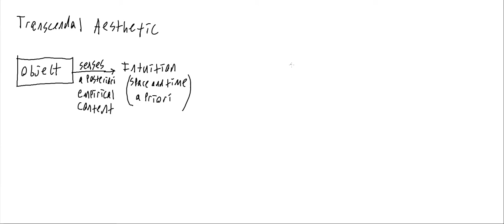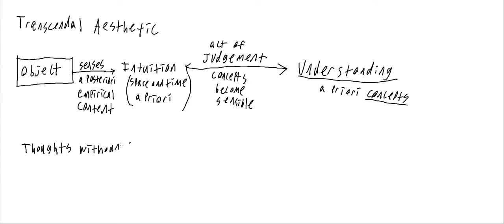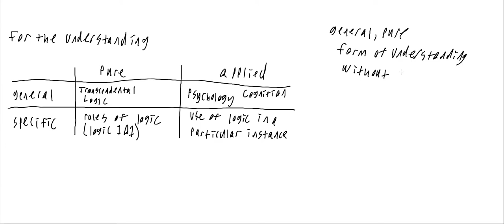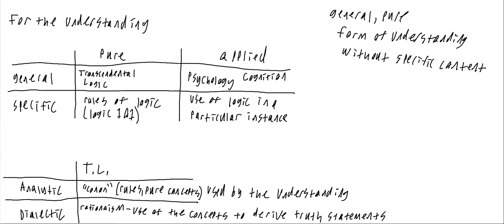Metaphysical Deduction of the Categories | Critique of Pure Reason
Kant shows that the structure of our judgements must complement the structure of our categories of understanding. Thus we have the functions of judgement:

Quantity: universal, particular, singular
Quality: affirmative, negative, infinite
Relation: categorical, hypothetical, disjunctive
Modality: problematic, assertoric, apodictic

Which directly correspond to the Categories of Understanding:

Quantity: unity, plurality, totality
Quality: reality, negation, limitation
Relation: Inherence & Subsistence (substance and accident), Causality & Dependence (cause and effect), Community (reciprocity between agent and patient)
Modality: possibility-impossibility, existence-nonexistence, necessity-contingency

Amazon - Author Profile

Incarnate: Existence
Incarnate: Essence
Incarnate: Schism

References and Resources:

The Critique of Pure Reason by Immanuel Kant

The Cambridge Companion to Kant's Critique of Pure Reason edited by Paul Guyer